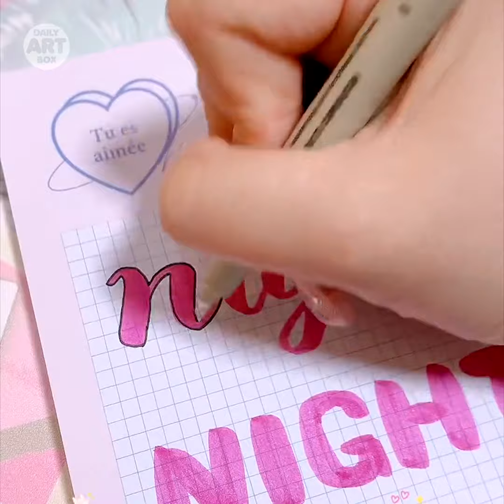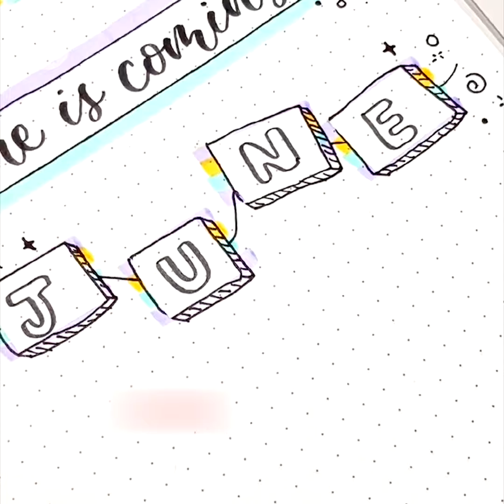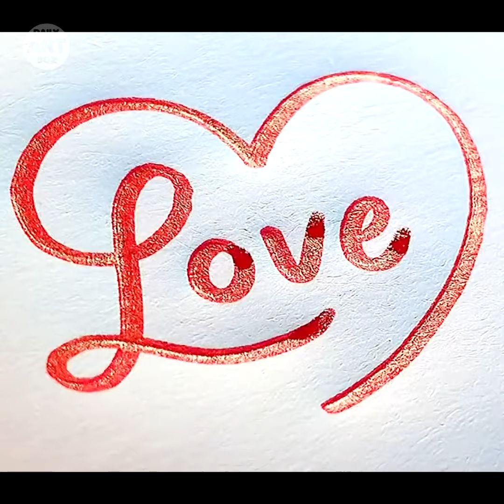The Art of drawing Beautiful letters. Creative Calligraphy & Hand Lettering. Title Ideas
There are lots of techniques for drawing beautiful letters, and for some you’ll need specific materials and equipment. Brush lettering, for example, requires a brush pen with a flexible brush nib. For hand lettering, you can get pens with different stroke widths. The paper you use also has to match the different requirements of lettering technique.
The difference between hand lettering and calligraphy is - Although both hand lettering and calligraphy are visual art forms related to letters, their main difference is the method used to create the letters. Hand lettering focuses on drawing and illustrating the letters. Calligraphy, on the other hand, is the art of beautiful writing.
In short - hand lettering and calligraphy is, quite simply, the art of drawing beautiful letters to bring style to the written word.